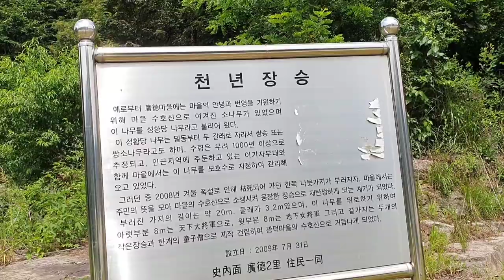[천년 넘은 소나무로 만든 장승]천년 넘은 소나무로 만든 천년장승에 소원을 빌면?A totem made of pine tree over a thousand years old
강원도 화천군 사내면 광덕리에 있는 천년장승은 천년 넘은 소나무가 2008년에 폭설로 가지가 부러지고 고사하여 이를 다시 장승으로 만든것이 바로 천년장승이다
높이 8미터의 거대한 쌍으로 된 천년장승과 동자장승을 함께 만들어 마을의 안위와 사람들의 만수무강을 빌며 집안의 화목과 소원성취를 이루고자하는 마을의 수호신으로 다시 태어났다